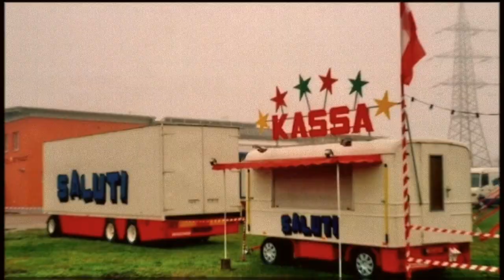Internationale Circus Kassenwagen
Neue und alte internationale Circus Kassen/Durchgangswagen der letzten 40 Jahre. Mehr erfahrt ihr auf unserem Circus Blog.